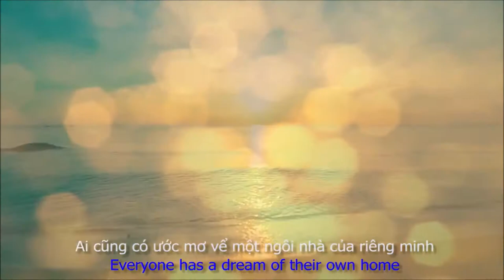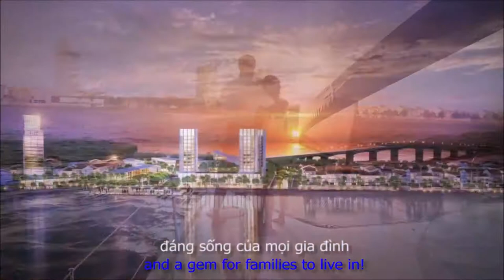Dự án Marine City tại Cửa Lấp - Bà Rịa Vũng Tàu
Video giới thiệu dự án khu đô thị Marine City tại Vịnh Cửa Lấp, Bà Rịa Vũng Tàu. Quy hoạch đồng bộ, 2 mặt giáp sông tạo nên môi trường sống tuyệt vời cho cư dân.

TERA TV